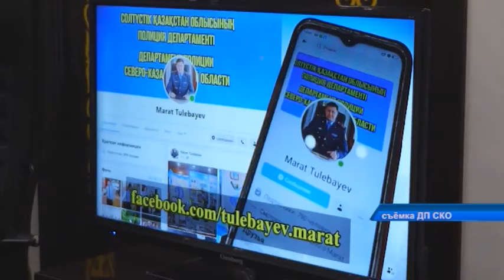Начальник ДП Марат Тулебаев провел онлайн-отчет перед населением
Свой ежегодный отчет перед населением провел начальник департамента полиции Марат Тулебаев. По понятным причинам прошел он дистанционно. Подробности далее.